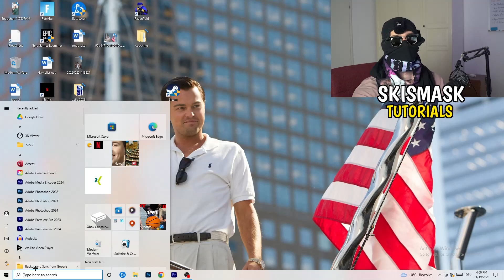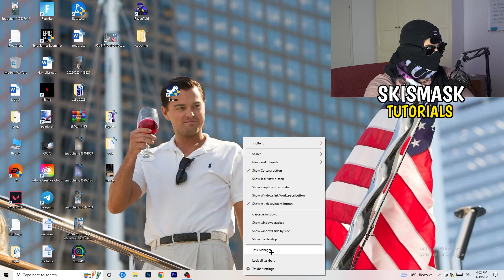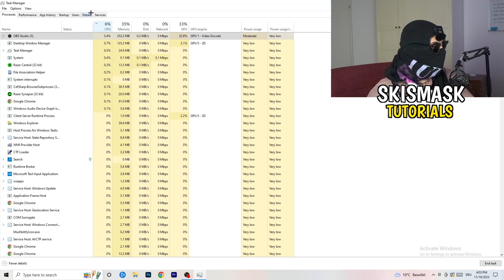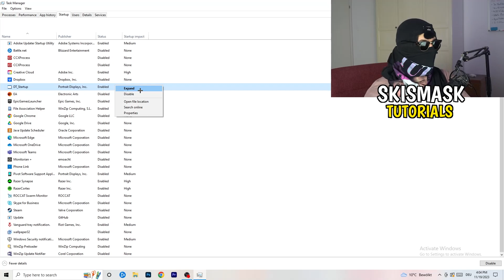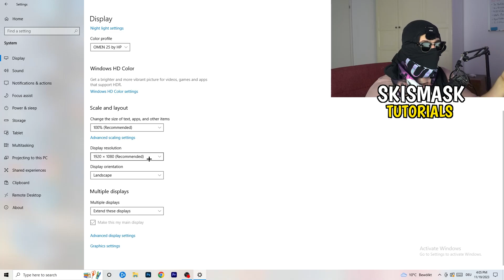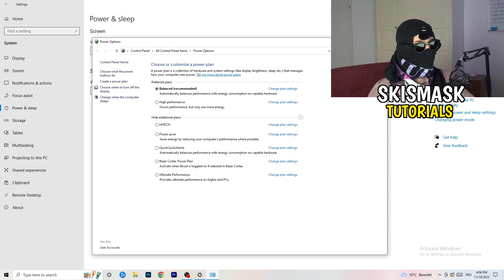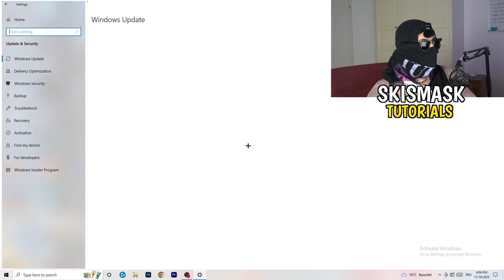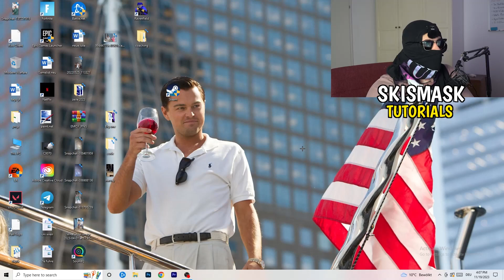How To Fix Battlefield 1 Fps Drops & Stutters (EASY)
Fix Battlefield 1 fps stutters,
Fix Battlefield 1 fps drops 2023,
Fix Battlefield 1 fps drops pc,
Fix Battlefield 1 fps drops,
Fix fps drops Battlefield 1,
Fix Battlefield 1 low fps
Battlefield 1 frame drops after update,
How to fix fps stutters in Battlefield 1,
Battlefield 1 fps drops when moving mouse,
Battlefield 1 fps boost low end pc,
Battlefield 1 fix lag,
How to fix lag Battlefield 1,
Battlefield 1 frame drops,
Battlefield 1 stuttering high end pc,
Battlefield 1 fps drops on good pc,
How to fix stutters Battlefield 1,